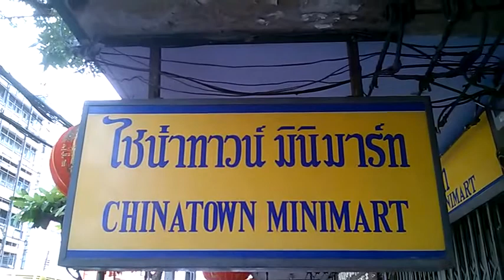Crazy Chinatown in Bangkok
Das wohl hektischste und quirligste Viertel von Bangkok...